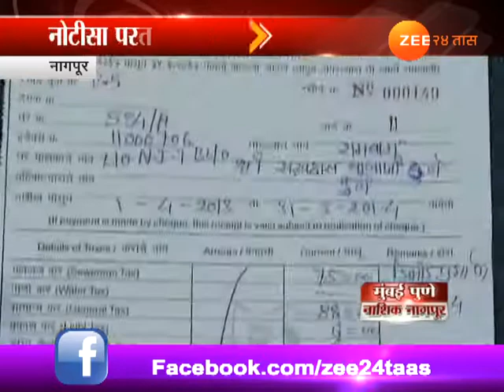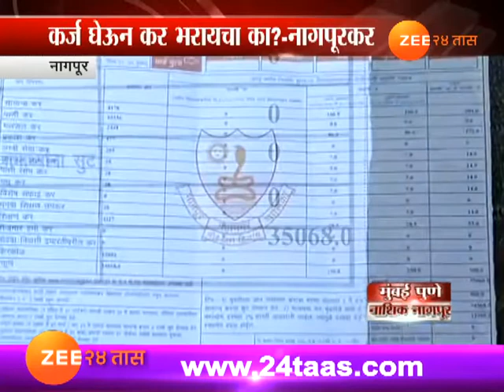नागपूरकरांना वाढीव मालमत्ता कराच्या नोटीस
Nagpur Palika Send Wrong Notice Of Property Tax To Civilians